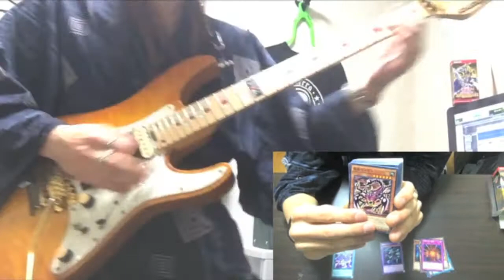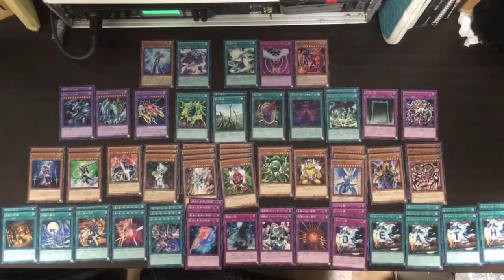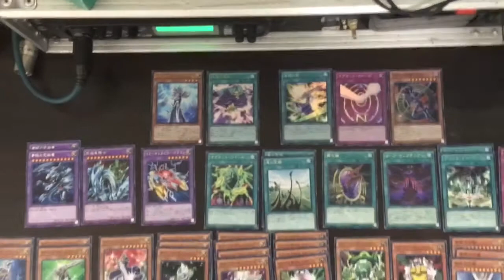【遊戯王】〜王の記憶編1BOX開封&【DM OP5】overlap弾いてみた】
初開封動画！！
新たな試みとして弾いてみたと混ぜてみました！

ちょうどサイレントシリーズが再録＆新規が来るということで
その時のOPであるOverlapを弾いてみました

バンドの情報はこちら

[unclose channel]
unclose公式YouTubeチャンネル
Rei(unclose)とmunehamが機材紹介をしたり、まったりとお話をしたりするチャンネルです。